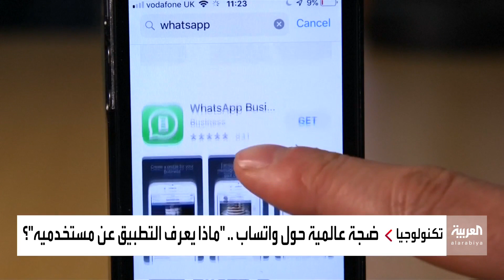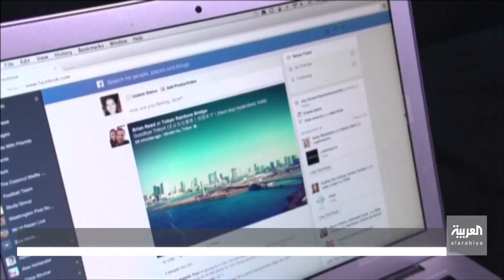ما المعلومات التي يعرفها واتساب عن مستخدميه؟